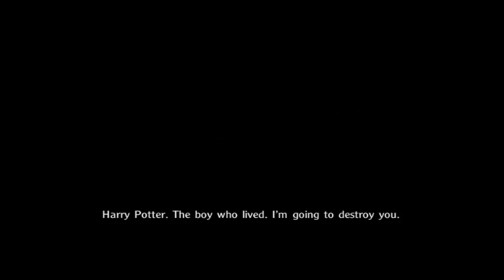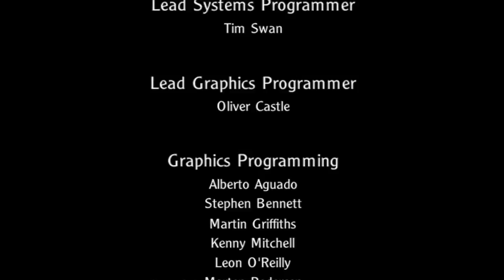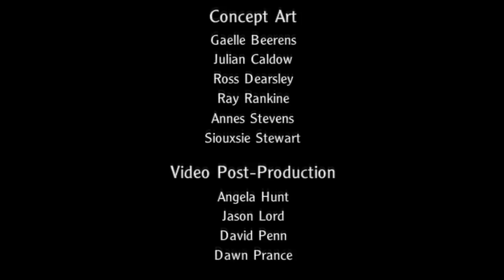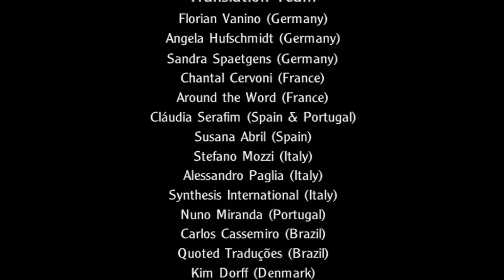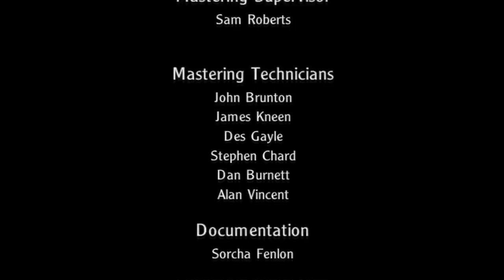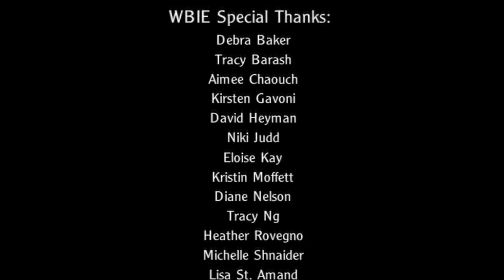Let's Play: Harry Potter and the Goblet of Fire (PC) - Part 13 FINALE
So screw collecting, forget mastering the challenges after we try them - let's just fight Voldemort.